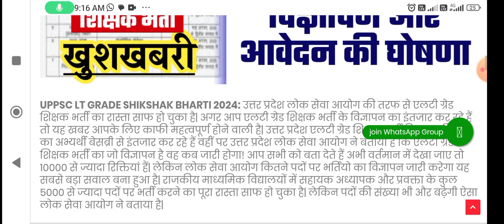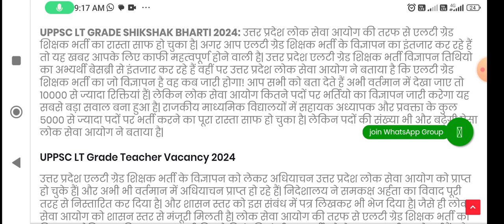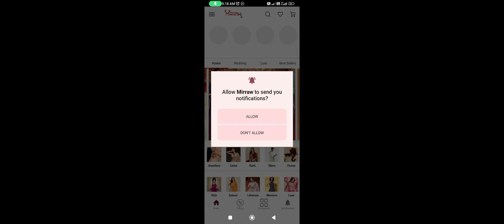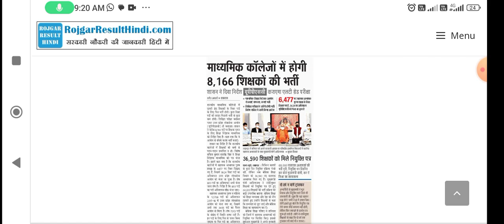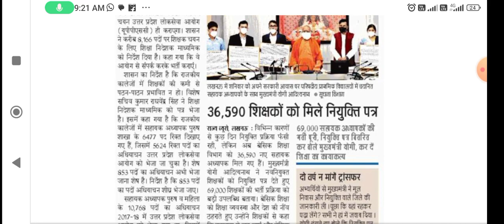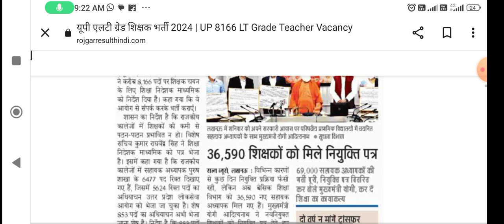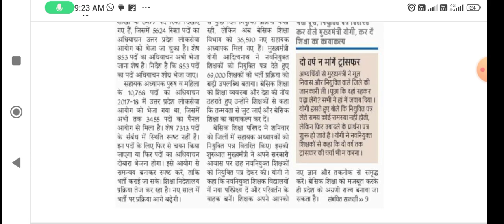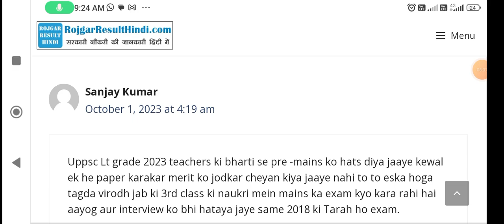यूपी एलटी ग्रेड शिक्षक भर्ती 2024 – UPPSC 8166 एलटी ग्रेड शिक्षक पदों पर नयी भर्ती जल्द।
यूपी एलटी ग्रेड शिक्षक भर्ती 2024 – UPPSC 8166 एलटी ग्रेड शिक्षक पदों पर नयी भर्ती जल्द। यहाँ पूरी डिटेल्स जानें।